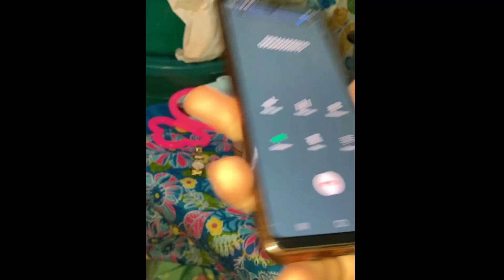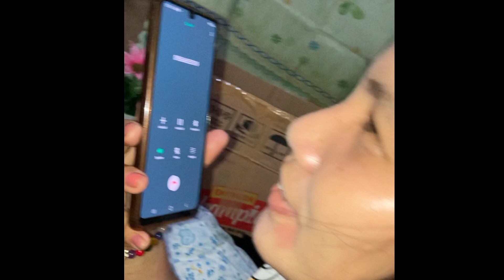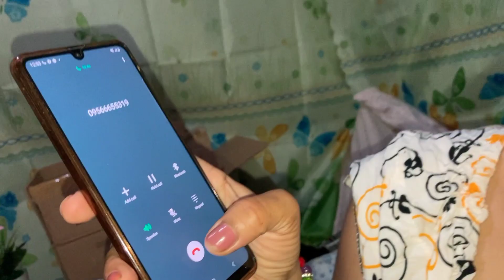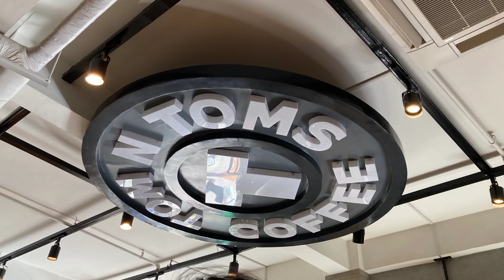NAPASUBO SA LIBRE